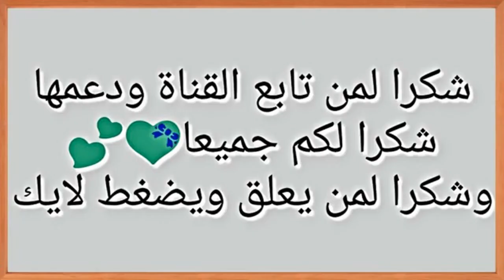#8 Résumé 2 : Les Opérateur Gradient | Mécanique de Point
Cour Résumé Les Opérateur Gradient en Coordonné Cartesienes et Cylindrique Puis Sphérique